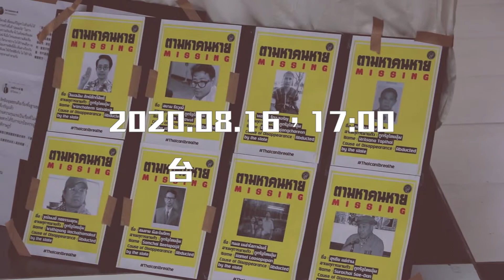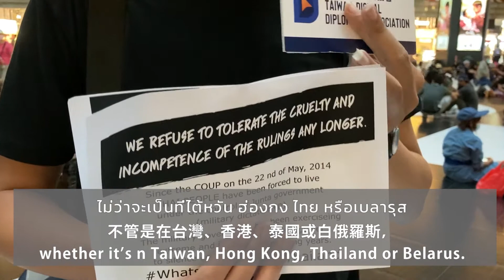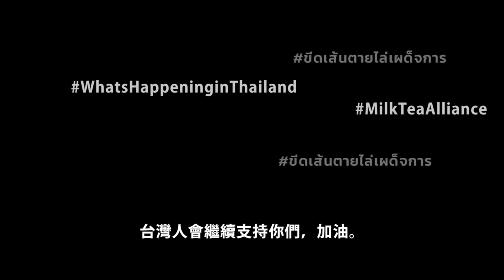《萬名泰國網友響應，「奶茶聯盟」成亞洲民主連線盟友》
在台泰國學生16日下午五點於台北車站大廳舉行抗議活動，響應同時、同日在泰國曼谷民主紀念碑前的大型示威活動，要求泰國政府停止侵害人權，對於軍隊挾皇室以干預政治、選舉，與抓捕抗議人士、干預民主的行動表示嚴厲譴責。

這場在台泰國學生的抗議活動是由台灣推動泰國民主聯盟（Taiwan Alliance for Thai Democracy，TATD）舉辦，結合所有關係泰國當地抗議事件的人，活動現場約百人參與，其中參與的泰國民眾舉著「停止恐嚇人民」、「獨裁終覆亡、人民比昌盛」等標語，以示抗議政府在泰國的暴政。

一起來看看活動現場與在台泰國人、台灣人對於這次抗議運動的想法和支持吧！